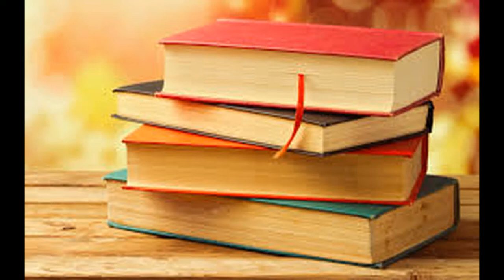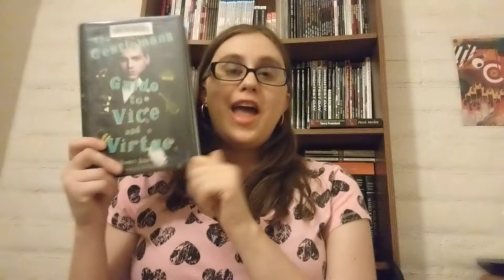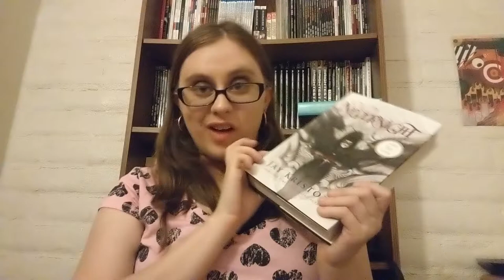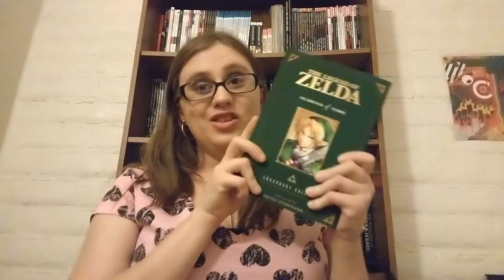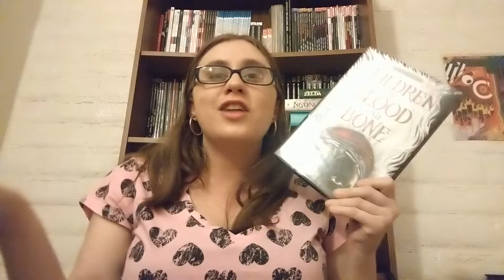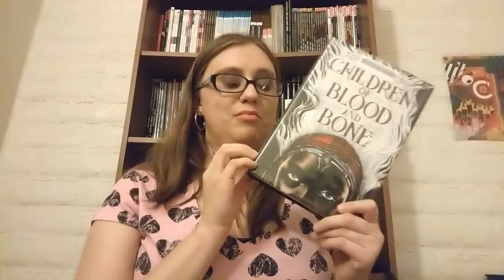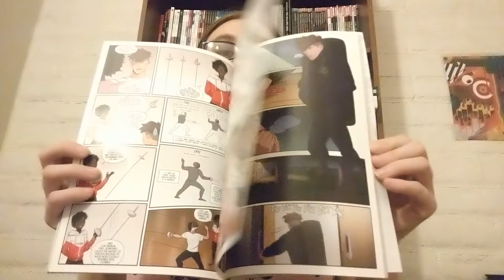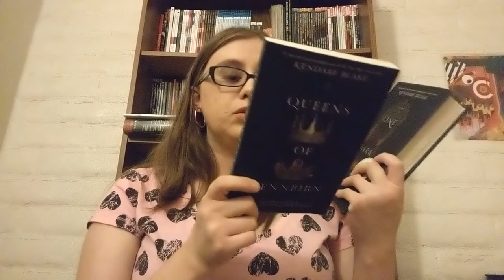September 2018 TBR